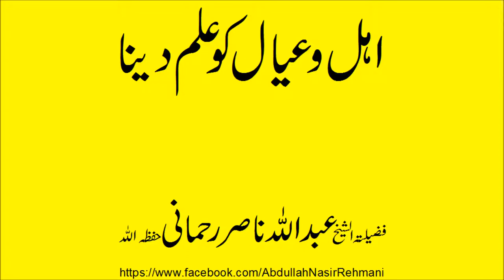اہل و عیال کو علم دینا